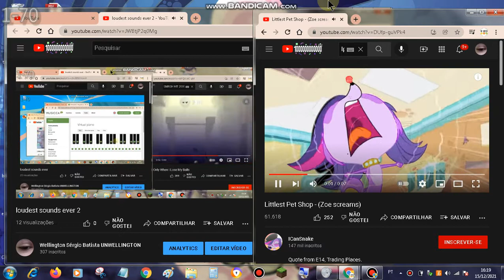loudest sounds ever 3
zoe scream - new year london 2009 new year fireworks is coming in 16/12/2021/20:12